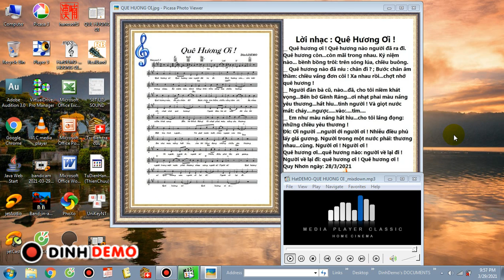(Miles5-1: Rock) - Quê Hương Ơi ! -DinhDEMO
Phổ nhạc : Quê Hương Ơi !
__ Quê hương ơi ! Quê hương nào người đã ra đi. Quê hương còn...còn mãi trong nhau. Kỷ niệm nào... bềnh bồng trôi:  trên sóng lúa, chiều buông.
__ Quê hương nào đã níu : chân đi ? ; Bước chân âm thầm: chiều vắng đơn côi ! Xa nhau rồi...chợt nhớ quê hương !
__ Người đàn bà cũ, nào...đã, cho tôi niềm khát vọng...Bến bờ Gềnh Ráng ! Ơi nhạt phai màu nắng yêu thương...hắt hiu...tình người ! Và giọt nước mắt: chảy. ngược. vào:. tim.
__ Em như màu nắng hắt hiu...cho tôi lắng đọng: những chiều yêu thương !
Đk: Ơi người ...người ới người  ơi ! Nhiễu điều phủ lấy giá gương. Người trong một nước phải: thương nhau...cùng. Người ơi ! Người ơi !
Quê hương ơi...quê hương nào: người về lại đi ! Người về lại đi: quê hương ơi ! Quê hương ơi (. : ...mì mì: mì sol...la la LA...; mì mì : mì sol...la la LA...La la LA. )
Quy Nhơn ngày: 28/3/2021